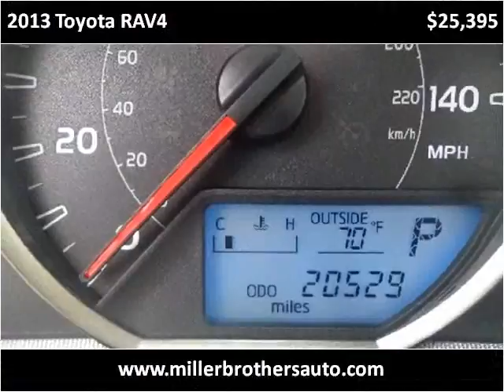2013 Toyota RAV4 Used Cars Mill Hall PA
This 2013 Toyota RAV4 is available from Miller Brothers Auto Sales.